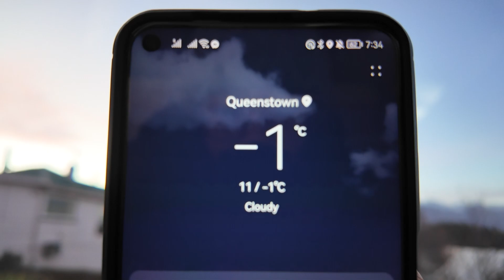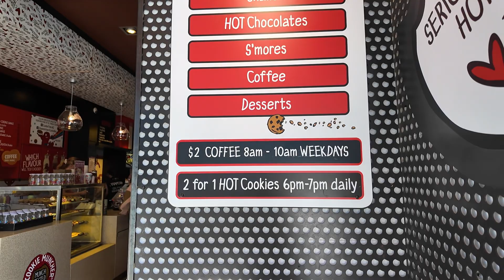New Zealand | QUEENSTOWN VLOG DAY 2 Part 1| Airbnb House Tour + Cookie Time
08/13/2024
Hi, my name is Kate from Leyte, Philippines. I'm just visiting New Zealand, and I recorded some of my trips for memories to look back on 🥰 Thanks for stopping by 😊
Video Editor: Cap cut